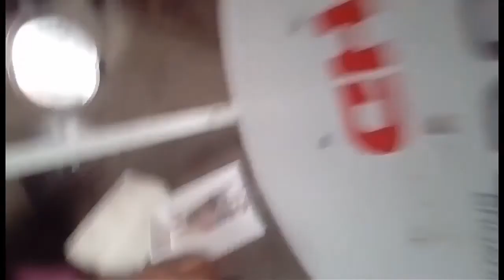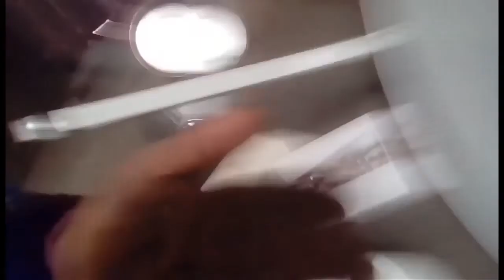Best motivetional video in hinde | inspretional video by rktull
Best motivetional video in hinde
Inspretionl video
Motivesanal video